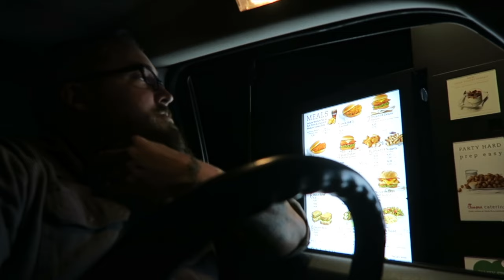the restaurant smelled like poop - vlog 043